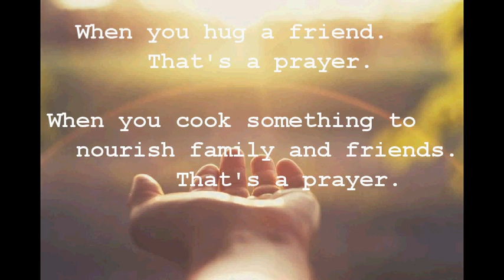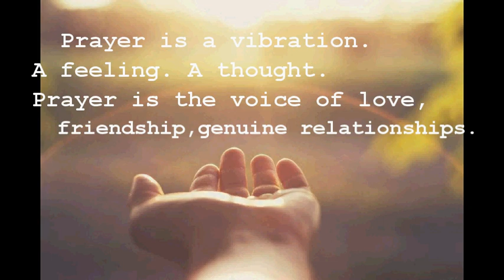What Is Prayer ? | Why to Pray | Positive Thinking | Types of Prayer | Forgiveness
What Is Prayer ? | Why to Pray | How to Pray | Positive Thinking | Types of Prayer